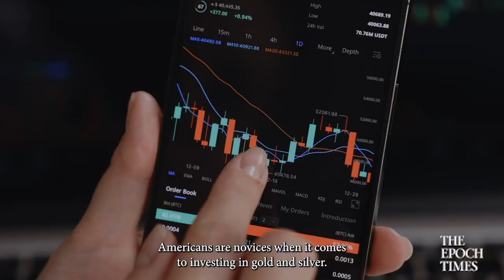Why Russia and China Are Stockpiling Gold | Trailer | Facts Matter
China and Russia have been stockpiling massive amounts of physical gold. However, it’s not just those two countries.

Looking across the entire world, it seems like most central banks are in the process of increasing their stockpiles of gold. In fact, according to the World Gold Council, central banks bought a record 399 tons of gold just in the third quarter of last year alone, and that’s the most recent data point that we have access to. This means that the central banks are buying up gold at the fastest pace in the last 55 years, which is notable because 55 years ago, the U.S. dollar was actually backed by gold, and most other currencies were tethered to the U.S. dollar. However, now, the U.S. dollar is backed by nothing.